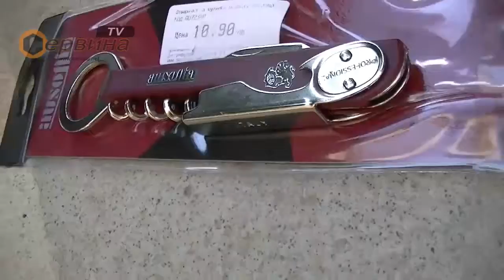Отварачка за бутилки Ausonia AU72340 - 160мм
- Удобна дръжка
- Изработен от първокачествени материали
- За изваждане на коркови тапи, отваряне на бутилки